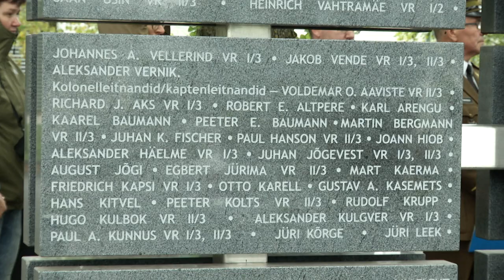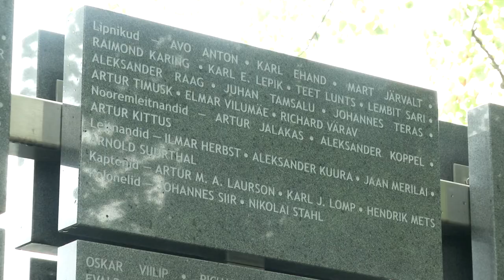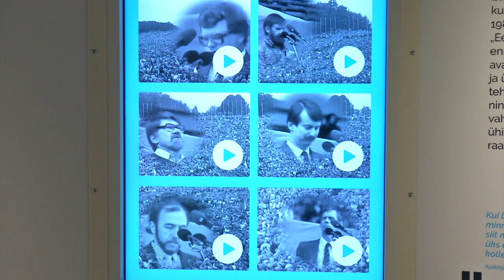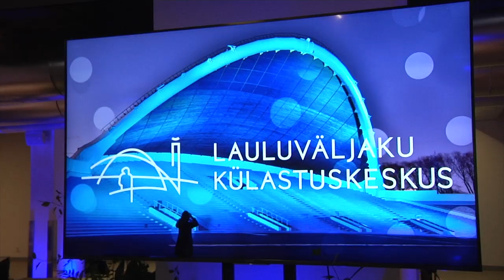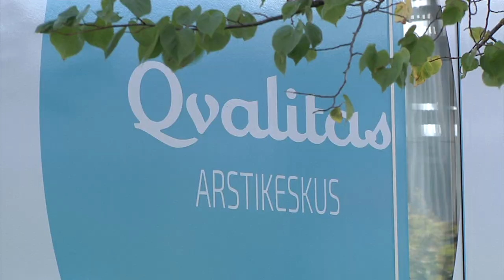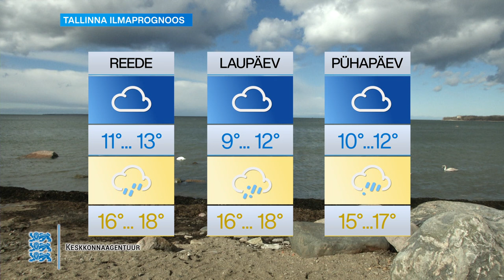19.08.2021 - Tallinna uudised